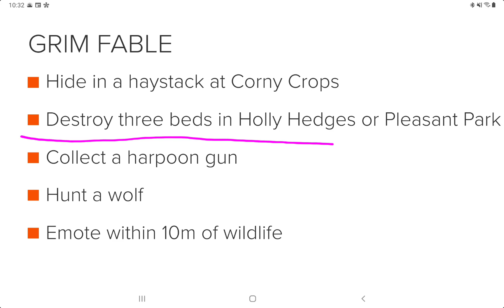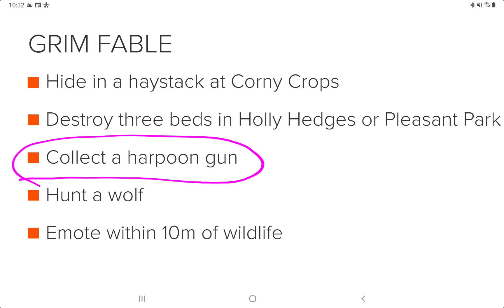Fortnite GRIM FABLE Challenges Guide How to Complete the Wolf Activity Questline NPC 8 Season 8